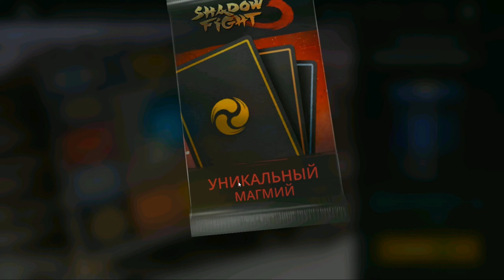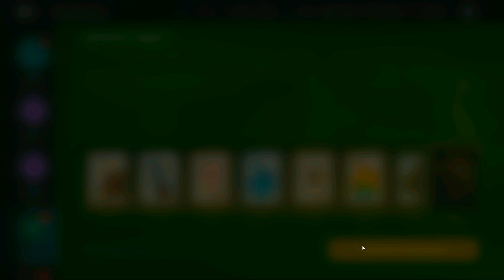ТОПОВЫЙ СЕТ И ВЕСЕННЯЯ СОКРОВИЩНИЦА ЛЕПРЕКОНА В НОВОМ ФЕСТИВАЛЕ ► Shadow Fight 3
Необходимо впервые установить игру Shadow Fight 3 именно по этой ссылке, чтобы стать моим приглашенным товарищем, возможно необходимо создать новые данные.
Важно: На ссылку не нажимай с компьютера, тебя перебросит на AppStore. Скачать необходимо с Google Play, для этого тапай по ссылке с телефона. Если вы не будете активно поддерживать аккаунт, то переходить по ссылке не нужно!